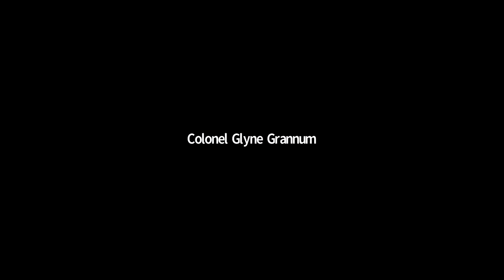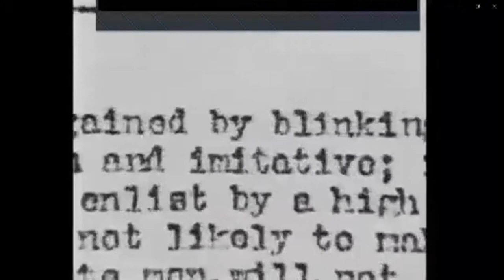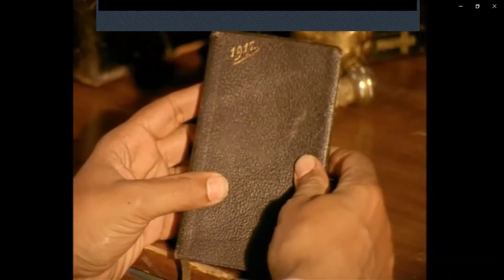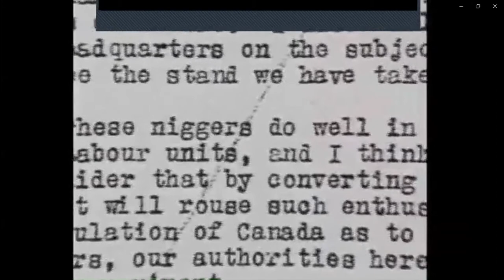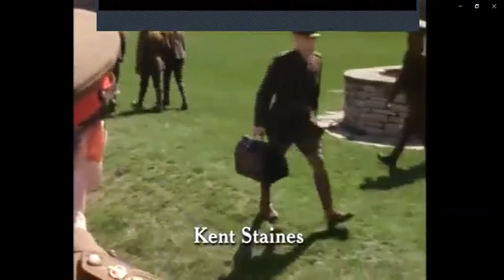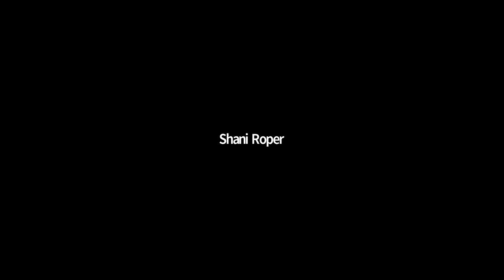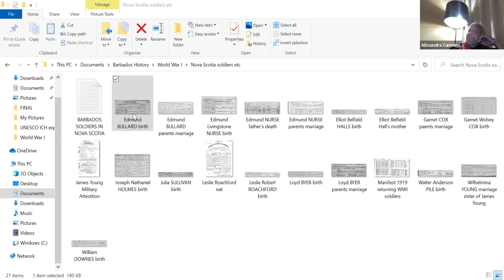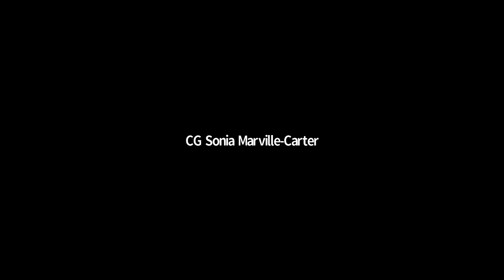The Director's Evening: Honour Before Glory